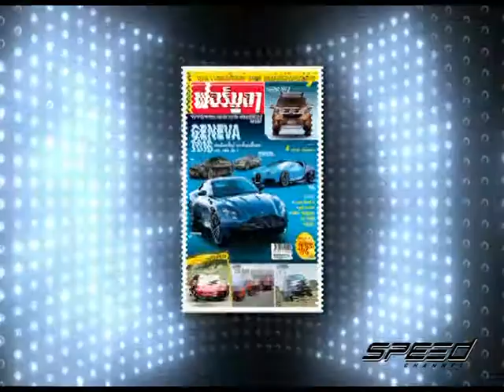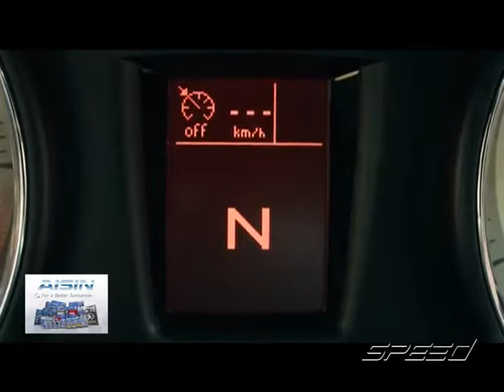Speed Talk OA 16 03 2017 B4